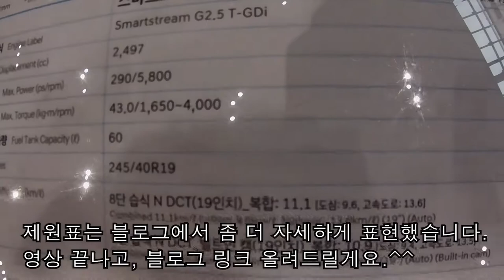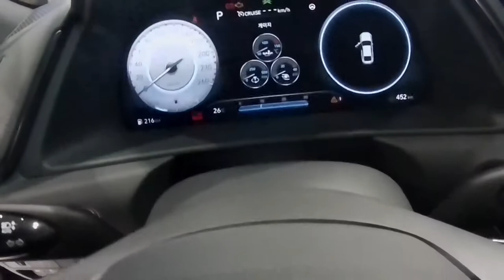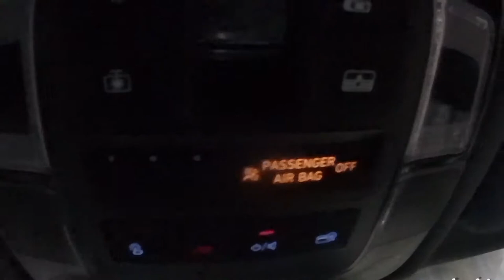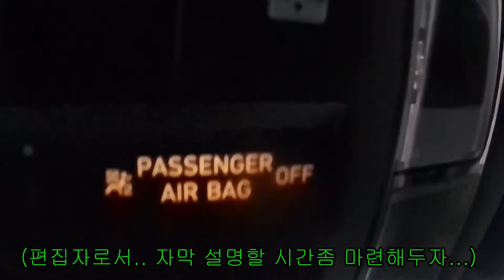귀신도 홀릴만한 강력한 고성능 국산 중형세단, 현대 쏘나타 N라인 실물 리뷰.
오늘 저희가 블로그 생활을 하다가 처음으로 영상 제작을 했는데, 첫 영상으로 "현대 쏘나타 N라인" 리뷰를 선택했습니다. 아직 유튜브 영상 제작과 관련해서 미흡한 점이 많지만 앞으로 성장하는 유튜브 영상을 제공해드리도록 노력하겠습니다.ㅎㅎ 많은 관심 부탁드리겠습니다.^^